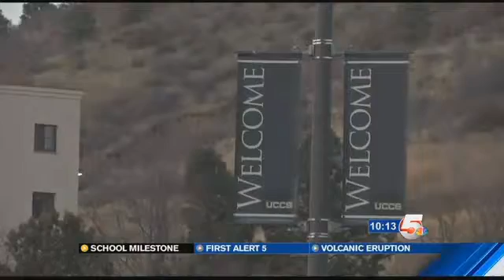50th Celebration (KOAA 2015-12-04)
KOAA airs a story about UCCS campus and state dignitaries celebrating the 50th anniversary of the campus on Dec. 3 at Berger Hall.